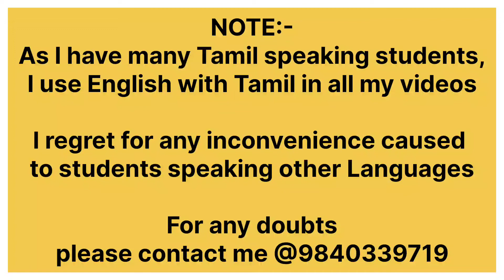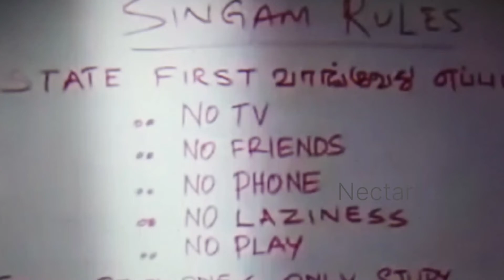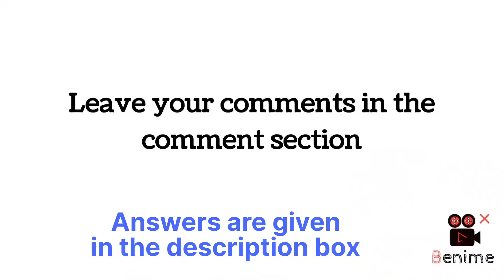Learn English through stories | movies | Spoken English in Tamil | English speaking practice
Learn English through stories is an excellent activity to improve your English speaking abilities. With this kind of activity you can easily speak English and gives a great chance to speak many sentences.

Meanings

1. Child rearing - Process of bringing up a child
2. Brew - Make
3. Toddler - child who just began to walk
4. conscience - A person's moral science
5. Imbue - Inspire

I wish everyone to speak English asap.

"If you would like to remove any movie clip or pictures which I have used in this video, send a email to   and your clips/pictures will be removed immediately.

We have invested lot of time and effort to raise this channel. I am happy to give the revenue to you.

 -This video is purely for teaching purposes only.

We make these videos with the intention of educating others in a motivational/inspirational form and create interest to speak in English. Our understanding is that it is in correlation to Fair Right Use, however given that it is open to interpretation, if any owners of the content clips would like us to remove the video, we have no problem with that and will do so as fast as possible.